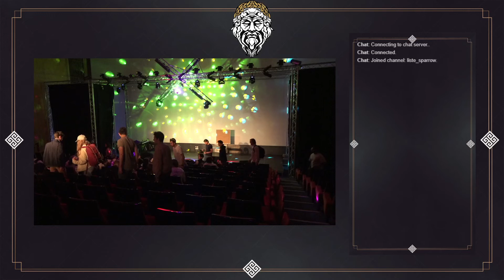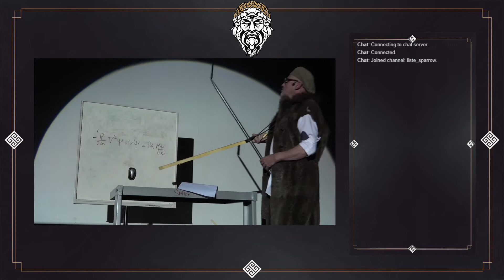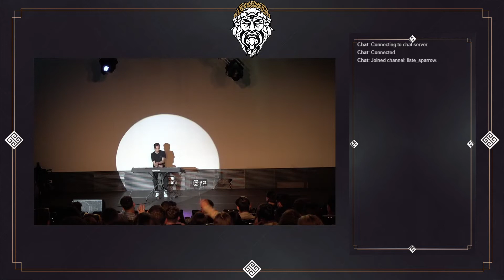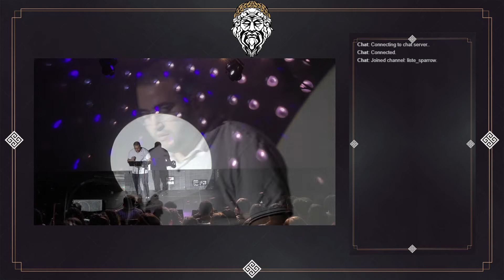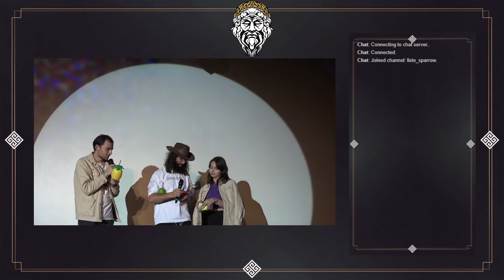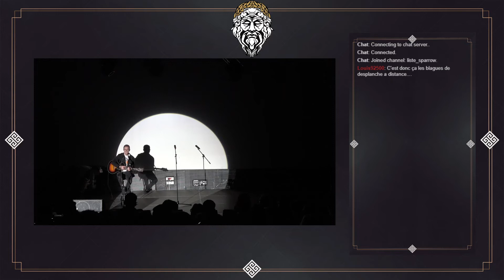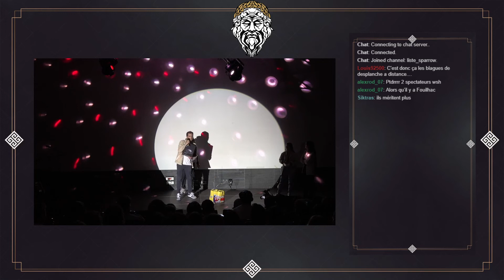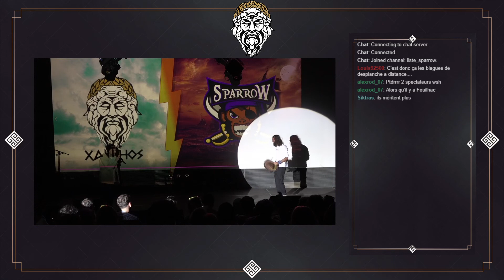Rediffusion CAB 2022 - ESIEE TV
Rediffusion du live Twitch de la CAB 2022. Merci à tous les participants et bienvenue au BDE Sparrow

Artistes :
- Nicolas TRUB
- Timothée DUMAS
- Taha BENTAHIR
- Clémence Garnier
- Vincent FOUILHAC & Romain LEFEVRE